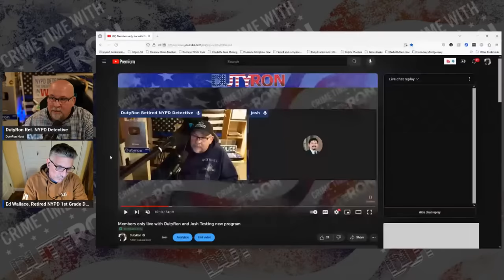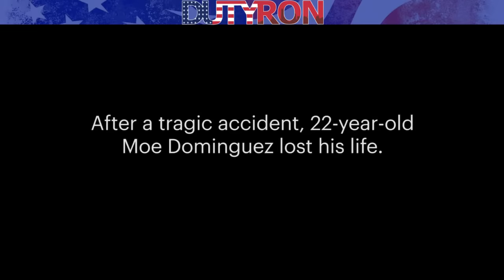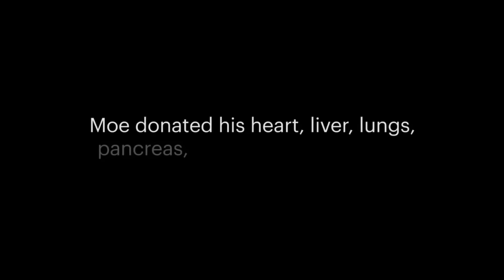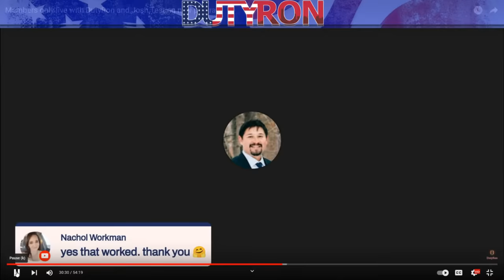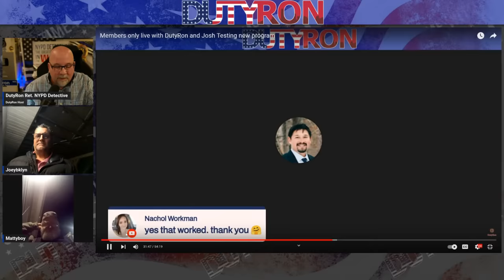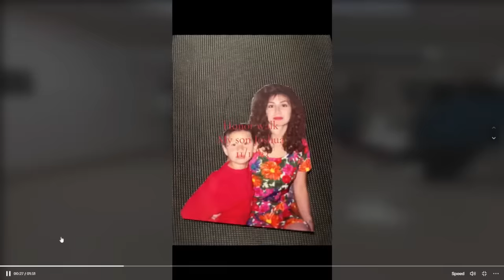The tragic loss of our friend and Producer Josh Hernandez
Please Note All content including the presentation thereof on this channel is the property of DutyRon LLC. and protected by U.S. and international copyright laws. You may not copy, reproduce, distribute, transmit, modify, create derivative works, or in any other way exploit any part of copyrighted material without the prior written permission from DutyRon

Welcome to another edition of Crime Time With DutyRon and Ed Wallace, we are Retired NYPD Police Detectives and  911 World Trade Center first responders who talk about all things true crime related from a Police detective' perspective. We cover missing person cases and also break News stories.

Hey friends check out Streamyard for all your live-streaming and video recording on multiple platforms! I use it and so should you!